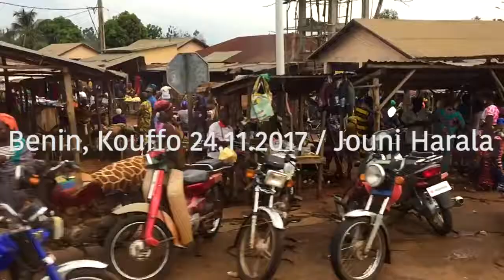Market Place in Kouffo, Benin.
Video: Jouni Harala (2017)